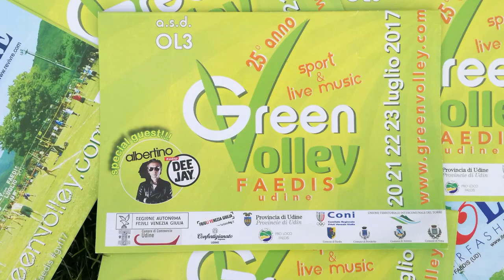Green Volley Faedis 2017 - Video Promo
⚽🏀🏈🏐GREEN VOLLEY FAEDIS - VIDEO PROMOZIONALE 🎤🍗🍺⛺
sport, music, free camping, food & drink
E SCUSATE SE E' POCO ...
Sul nostro sito trovi il programma completo della manifestazione!!!
⚽🏀 SPORT & EVENTI ⚽🏀
-- SOCIALE --
AFDS, ACAT, ADMO
🔊🔊 PROGRAMMA MUSICALE 🔊🔊
--GIOVEDI 20 LUGLIO --
OPENING PARTY
@PALCO CENTRALE - dj set con Andrew B
-- VENERDI 21 LUGLIO --
@PALCO CENTRALE - HAPPY BIRTHDAY GREEN VOLLEY con Albertino direttamente da radio dj - Per il nostro 25° compleanno noi Vi regaliamo questo grande ospite ! Ingresso libero e dj set con L.A. PROJECT 369
@Ci Sto Chiosco - CI STO FISCO Dj set con Andrew B
@GIPSY KIOSK - ALL NIGHT LONG Dj set con Kris Simon DJ
-- SABATO 22 LUGLIO --
@PALCO CENTRALE - Musica e animazione con Caliente
HIPHOP - R’N’B – RAGGAETON
@Ci Sto Chiosco - MOJITO PARTY Dj set con Kris Simon DJ
@GIPSY KIOSK - ALL NIGHT LONG Dj set con Luca Gorasso